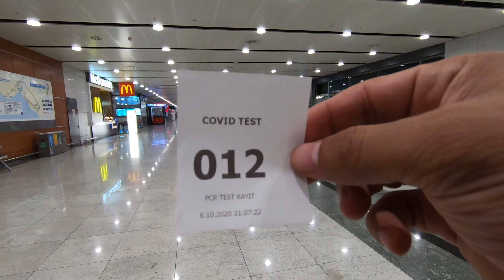Zrobiliśmy test przed kolejną podróżą!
Wciąż podróżujemy w czasie pandemii! Tym razem żeby jechać dalej musieliśmy zrobić test! Gdzie pojechaliśmy z Turcji?